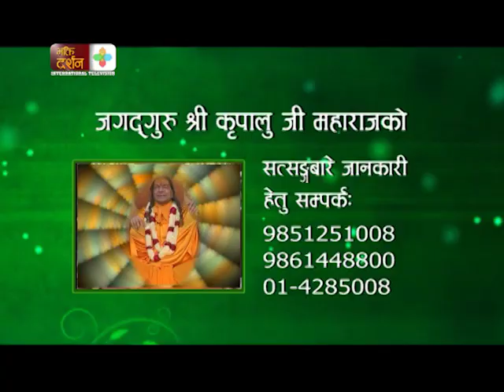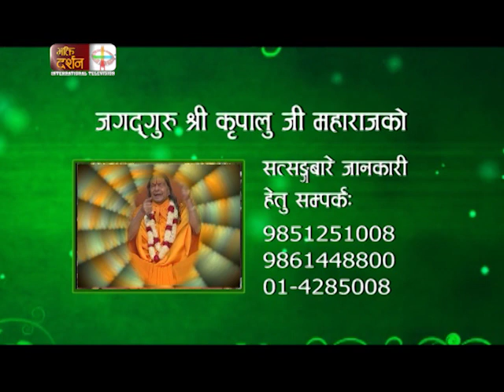Kripaluji Maharaj Govind Radhey Bhajan & Pravachan Series Live From Stage | Hindi Pravachan & Bhajan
In this series he explores the relationship between human and god and provides the way for being one with Radhey.

Series: Mein Kaun Mera Kaun
Broadcasted By: Bhakti Darshan Television Pvt Ltd.

About Bhakti Darshan International Television:

Watch Discourses on Adhyatm, Spirituality & Bhakti Along with Nepali & Hindi Bhajans & Kirtans on Bhakti Darshan TV Online. Watch exclusive programs and reports on the social, culture, religion and well being.